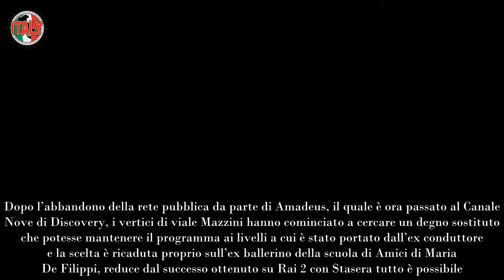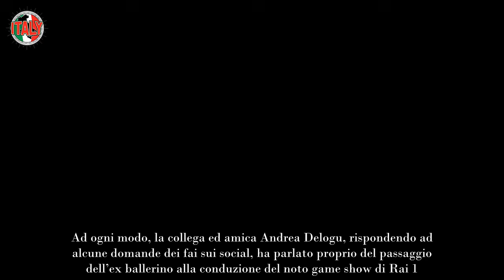Stefano de Martino ad Affari Tuoi la reazione di Andrea Delogu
Per Stefano De Martino sta per iniziare la nuova avventura ad Affari Tuoi: la reazione di Andrea Delogu è inaspettata, cosa ha detto.

Con la presentazione ufficiale dei palinsesti Rai della stagione televisiva 2024/2025 è arrivata anche la conferma di un’indiscrezione di cui si parlava ormai da diverso tempo. Il passaggio della conduzione del celebre format della fascia preserale di Rai 1, Affari Tuoi, nelle mani di Stefano de Martino.